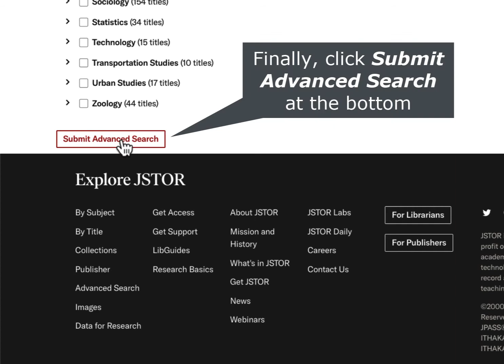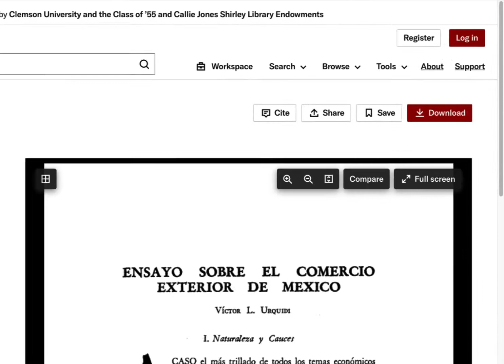Finding Articles in Spanish with JSTOR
In this how-to, we will use JSTOR to find articles written and published in Spanish